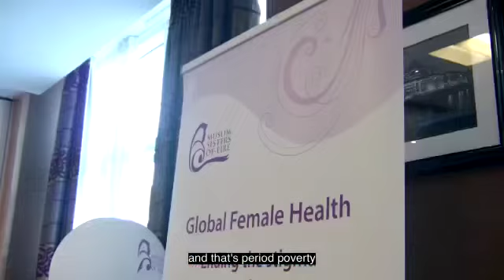Muslim Sisters of Éire making an impact: video for charity impact awards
Muslim Sisters of Éire, is a grassroots non-profit all female organization, established in July 2010. Our longest and ongoing project is our soup run that we hold outside of the GPO every Friday night, where most of Ireland’s vulnerable rely on our services. It is important to do this work because right now, we are in a position to do more than we have to support Ireland’s most vulnerable.